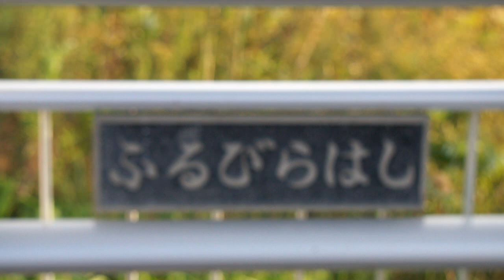古平橋から見た鮭釣りの人々（2023.10.15 pm1:30頃）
古平川河口付近、古平橋から見た釣り人たち（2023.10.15 pm1:30頃）